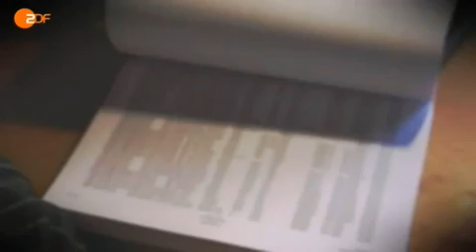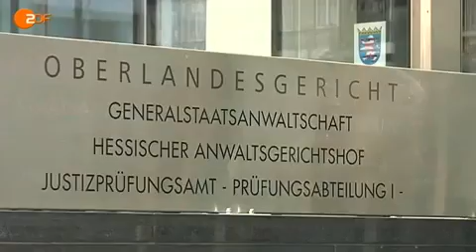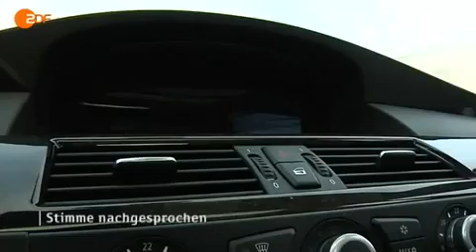ZDF heute journal - Pharma Insider packt aus ! ( 3:29 min )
"Ein Pharmareferent packt aus!" Illegale bis hin zu mafiösen Maschenschaften einer Industrie in Deutschland - Basis: Gute Lobbyarbeit und jahrelange Duldung seitens der Politik und Aufsichtsbehörden, doch nun, wo die Kassen leer sind, weht der Wind aus einer anderen Richtung. Frage nur: Weht er auch stark genug, um Änderungen zu bringen? "Im ZDF heute journal berichtet ein Insider über das Geschäft mit der Gesundheit."